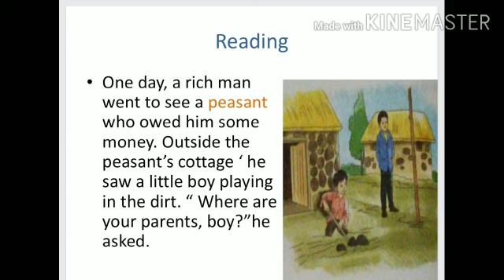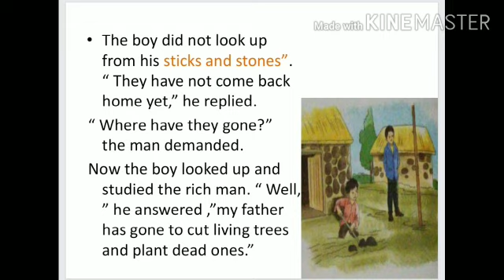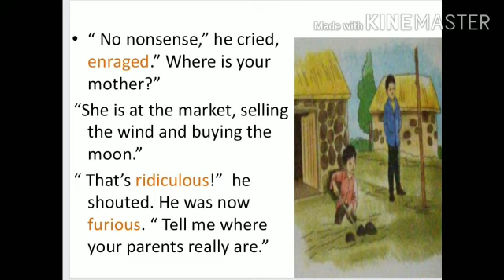Class 4 Chapter 6 part 1 by Ms Rashmi